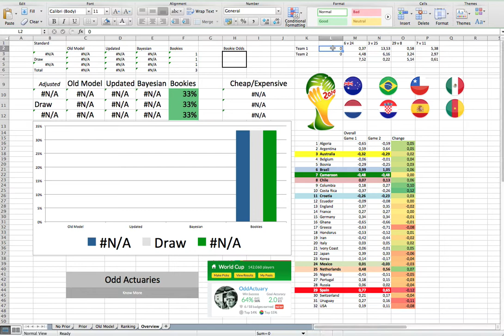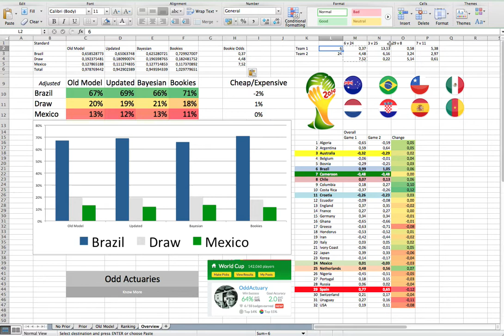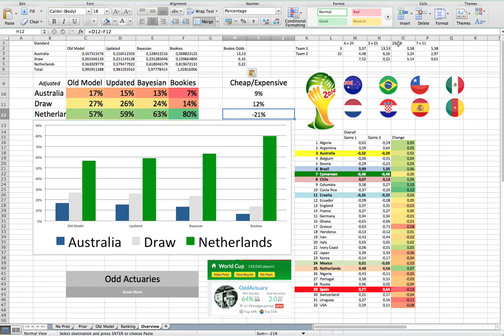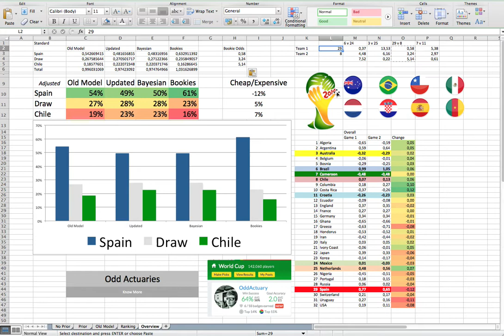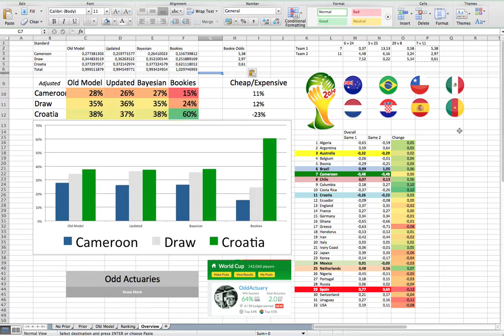2014 FIFA World Cup Group A & B Games - Actuarial Analysis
This video uses our new Actuarial model to analyse the Group A and B games in the 2014 FIFA World Cup - from 17-18 June 2014

The games include:

Brazil vs Mexico
Chile vs Spain
Netherlands vs Australia
Croatia vs Cameroon